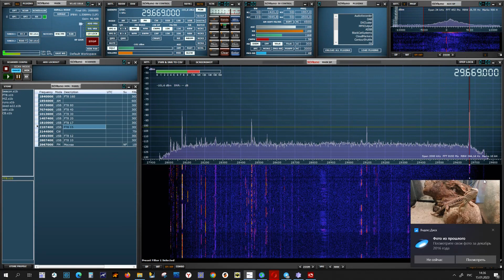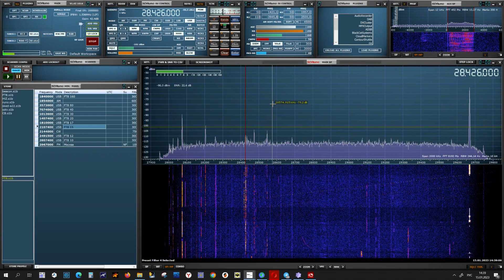Хорошее прохождения в Москве на любительском диапазоне 10 метров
Антенна Левкова с Али. Рамка 94 см горизонтально за балконом в Москве. Радиоприемник SDRplay RSPduo.
Антенна 50K-500MHz Wideband Active Small Magnetic Loop Antenna LZ1AQ Amplifier HF AM FM VHF UHF SDR Receiver Radio Tescun Malahit